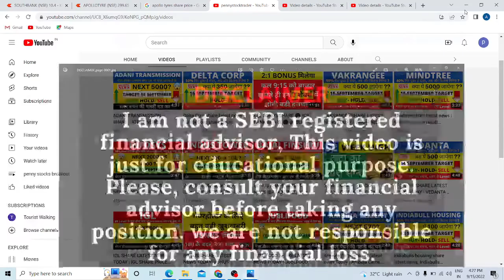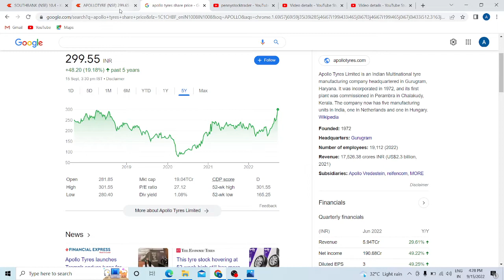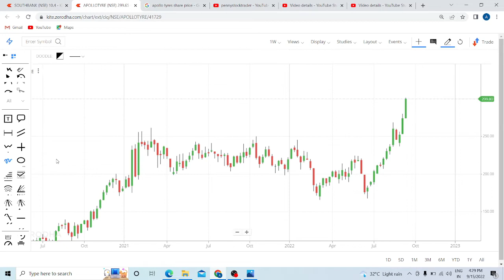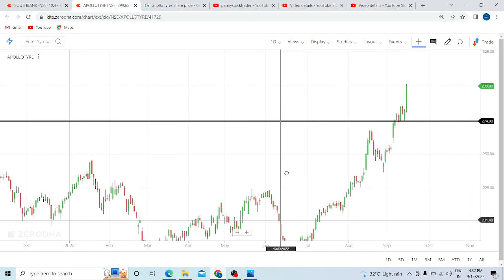APOLLO TYRE SHARE LATEST NEWS TODAY | APOLLO TYRE SHARE TARGET TOMORROW | APOLLO TYRE SHARE ANALYSIS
APOLLO TYRE SHARE LATEST NEWS TODAY, APOLLO TYRE SHARE TARGET TOMORROW, APOLLO TYRE SHARE ANALYSIS, apollo tyre share price, apollo tyre share market, apollo tyres share for long term , apollo tyres share future, apollo tyres share dividend